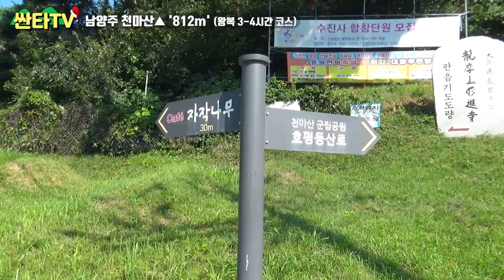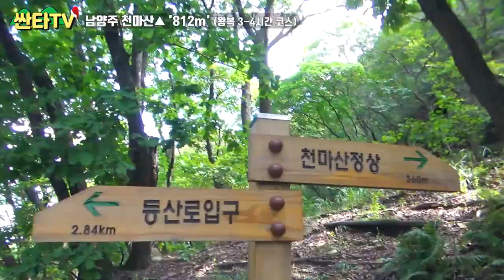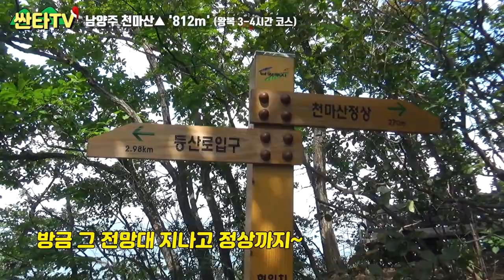등산 천마산 "이래서 천마산 천마산 하나봐요"ㅣ누룽지 백숙ㅣ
이쁜(?)ㅋㅋㅋ 동생들과 함께한 남양주의 천마산▲(812m) 등산!

등산고수와 등린이가 함께했는데요! ㅋㅋㅋ

시작하자마자 만난 깔딱계단에 입맛을 잃은 등린이 친구,

정상에 올라 경치를 보고 입맛이 돌아왔다는데요 ㅋㅋ

그 경치 궁금하시지 않은가요!?

그리고 하산 후 '백숙' 먹방까지!

남양주에서 유명한

▶'온누리 누룽지 백숙'_ 남양주시 와부읍 경강로 890

같이 한번 올라 보실까요 천마산!

오늘도 싼타!

'등산' 은 남녀노소 누구나!
재밌게 즐길 수 있는 운동이자 취미활동입니다!
천천히 한걸음씩 걸으며 나 자신을 만나보세요!

우리 나라에는 작고, 크고, 멋지고, 아름다운 산이 아주 많습니다!

★대한민국 모든 사람들이! 산을 사랑하게 되는 그날까지!★